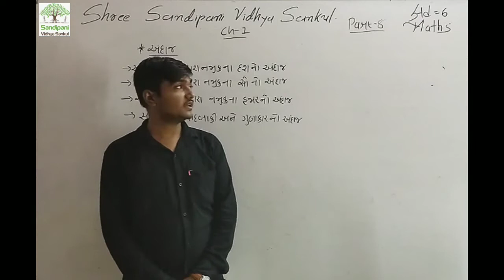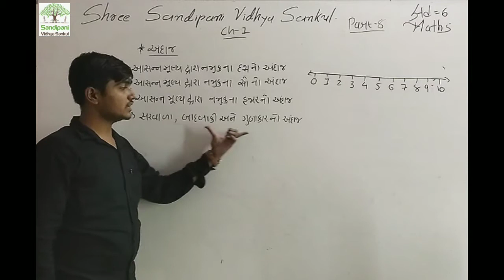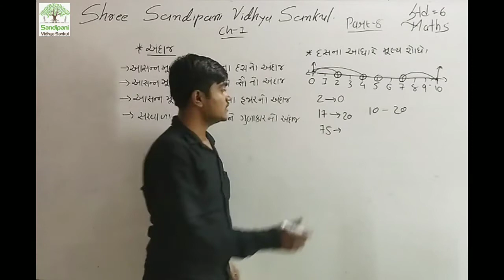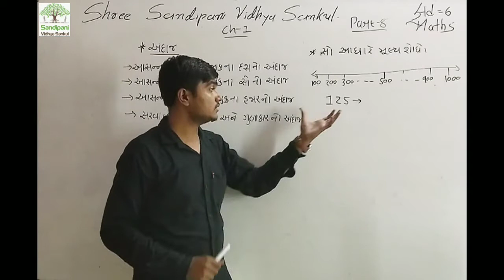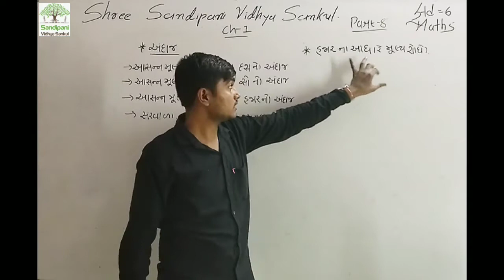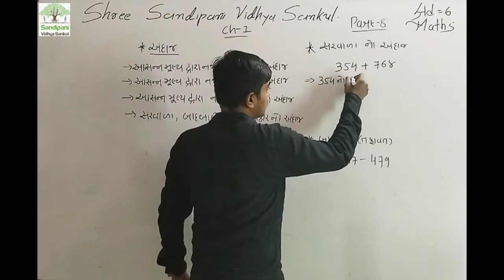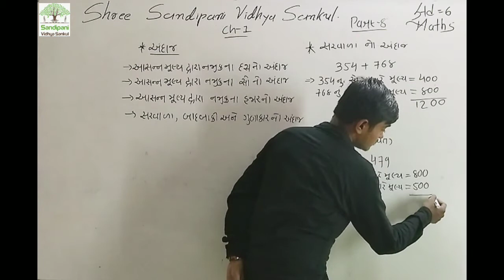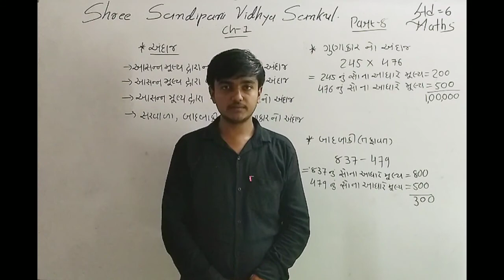ધોરણ : 6 || ગણિત || ચેપ્ટર : ૧ || ભાગ : ૮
Shree Sandipani Vdhya Sankul